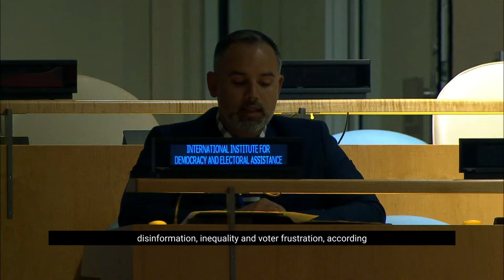Statement by International IDEA at the "Our Common Agenda" Thematic Consultation IV.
International IDEA made a statement during the Fuorth Thematic Consultation of the UN Secretary-General's Report "Our Common Agenda". This Consultation had the theme of 'Protecting our Planet and Being Prepared for the Future.'

The statement was written by the Permanent Observer for International IDEA to the UN, Dr Massimo Tommasoli, and delivered by Mr Luis Jose Consuegra, Representative of IDEA at the UN.